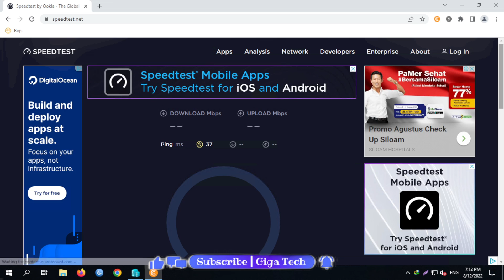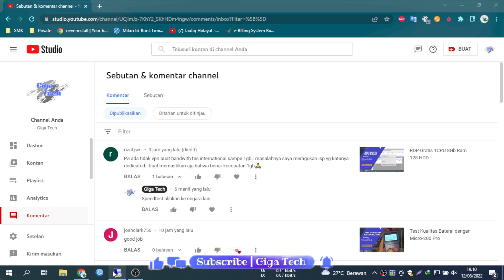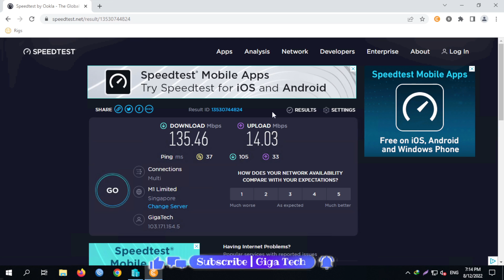Ragu dengan Bandwidth ISP Dedicated ?? Ini cara Tesnya